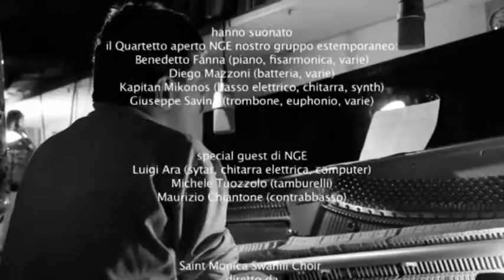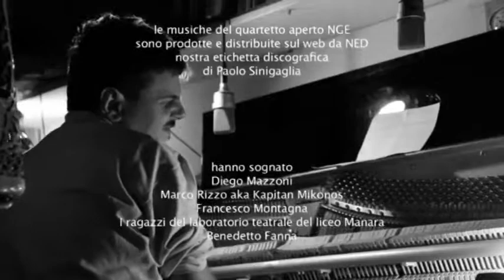Laldilà (Film Completo) parte 3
La ricerca nell’estemporaneità continua (secondo lungometraggio NEF dopo Broder, du iu paradigma?)

Quattro personaggi da sogni, quasi supereroi, il quartetto aperto NGE (Nostro Gruppo Estemporaneo), che sono poi i musicisti della colonna sonora: eccoli sul palco di un teatro all’italiana intenti a sonorizzare L’uomo con la macchina da presa di Vertov. Vertov, Caronte sullo Stige: è il suo bianco e nero che ci traghetta negli infiniti grigi de laldilà. L’Africa però è a colori, il mare e il cielo di Jambiani (Zanzibar), e chi timona sicuro il suo dhow è captain Zapi che vuole una donna. E la vuole bianca.

Un angelo (malaika, nakupenda malaika) e altre figure concretamente surreali (primo fra tutti un operatore ecologico addetto alle pulizie della città) vagabondano in non-luoghi in ascolto dei propri sogni, un continuum sussurrato che diventa sogno collettivo, balsamo acustico, senso di quel vagare.

L’angelo, come in una fiaba, incontra Fabia, incinta di Tommaso (il dubbio che s’incarna). La bianca Fabia che ama solo uomini neri.

Captain Zapi vive dall’altra parte del mondo.

Lui e Fabia hanno lo stesso identico desiderio.

E l’angelo sogna: è un destino comune l’anima del mondo.

Un film di Benedetto Fanna e Francesco Montagna